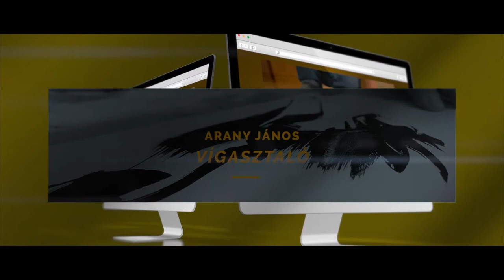Gondolta a fene! – Arany János: A vigasztaló